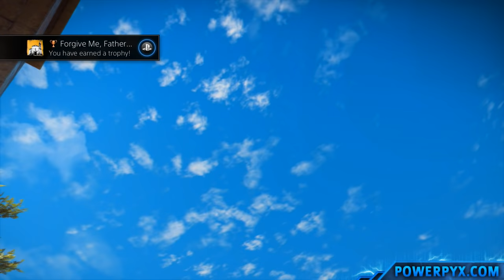Just Cause 3 - Forgive Me, Father... & Three Holy Hideaways Trophy / Achievement Guide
Just Cause 3 - Forgive Me, Father... Trophy / Achievement Guide - Take sanctuary in a monastery to clear Heat Level 5. [Bronze / 10G]
Three Holy Hideaways - Unlock 3 Heat-Clearing Priests by completing Encounters. [Bronze / 15G]

First you must complete random encounters to unlock priests & monasteries. They show up randomly every now and then in liberated areas and will get marked when nearby. Do 3 of them for "Three Holy Hideaways". Encounters can either unlock Priests or Resupply Points. When you've rescued your first priest, go to a large military base or town and cause chaos until you are heat level 5 (destroy chaos objects and kill enemies). Now head to the monastery and talk to the priest to unlock "Forgive Me, Father". Make sure you don't lose your attackers on the way.
You can reset all settlements after the final story mission.

All Just Cause 3 Trophies and Achievements:

King of Medici
Earned all Just Cause 3 Trophies

...Without Bullets!
Destroy every Chaos Object in a Military Base without using any weapons, grenades, or planted explosives.

My Little Rocket Man
Tether an enemy to a launched gas cannister. Adeo, amico!

This was Supposed to be a Western
Destroy all Chaos Objects in a Base without leaving your vehicle.

You're Outta Here!
Plant a Booster Explosive on an enemy soldier. Then send them flying.

Bragging Rights
Beat another player's score in a Challenge.

Getting it in Gear
Earn at least 3 Gears in a Challenge.

You've Got Gear
Earn 5 Gears in a Challenge.

A Real Gear-Getter
Earn at least 3 Gears in one Challenge of every type.

All the Gears
Earn 5 Gears in every Challenge.

(Just) Causin' Chaos
Get 1,000 Chaos

Chaos Is My Middle Name
Get 100,000 Chaos

Chaos Millionaire
Get 1,000,000 Chaos

Earth, Wind and Sea
Unlock Rebel Drops for at least one land vehicle, at least one air vehicle, and at least one sea vehicle.

Caught 'Em All!
Collect every vehicle available by bringing them to Mario's Rebel Garages.

Tomb Raider
Pay your respects at every Ancient Tomb.

Remember the Fallen
Light a candle at every Rebel Shrine.

Diary of the Madman
Gather all of Di Ravello's tapes.

Old School Cool
Find every vintage weapon and vehicle part.

Consummate Daredevil
Launch a land vehicle off of every Daredevil Jump in Medici.

Find every collectible strewn across Medici.

Stand on foot at the highest point of Medici.

Anything You Can Do...
Beat a score you were Called-Out on.

Feat Fetish
Perform every Feat.

Vive Le Revolution
Liberate a Province.

Take That, You Pipeline Jerks
Disable the FOW in Insula Fonte.

Baker's Dozen
Liberate 13 settlements.

Taming the Dracon
Completely liberate Insula Dracon.

Hope Springs Eternal
Completely liberate Insula Fonte.

Completely liberate Insula Striate.

Unlocked and Fully Loaded
Unlock every weapon and vehicle available in the Rebel Drop menu.

Enjoy Your Homecoming
Complete Story Mission: Welcome Home.

What a Disaster
Complete Story Mission: A Terrible Reaction.

The Power of Bavarium
Complete Story Mission: A Long and Dangerous Road.

These Mines are the Pits
Complete Story Mission: The Great Escape.

F!#& YOU, MISSILE
Complete Story Mission: Missile Cowboy.

Finally on the Offensive
Complete Story Mission: Tangled Up In Blue.

Mistakes and Triumphs
Complete Story Mission: The Shatterer of Worlds.

Son of Medici
Complete Story Mission: Son of Medici.

Winner Takes All, Again
100% Just Cause 3.

Call-Out another player in a Feat.

Forgive Me, Father...
Take sanctuary in a monastery to clear Heat Level 5.

MOD Initiate
Unlock your first Gear MOD, and then activate it.

MOD Specialist
Unlock every Gear MOD in a single category.

MOD Tinkerer
Have every Gear MOD active for at least 1 minute each.

First Encounter
Complete an Encounter.

Unlock 10 Resupply Points by completing Encounters.

Three Holy Hideaways
Unlock 3 Heat-Clearing Priests by completing Encounters.